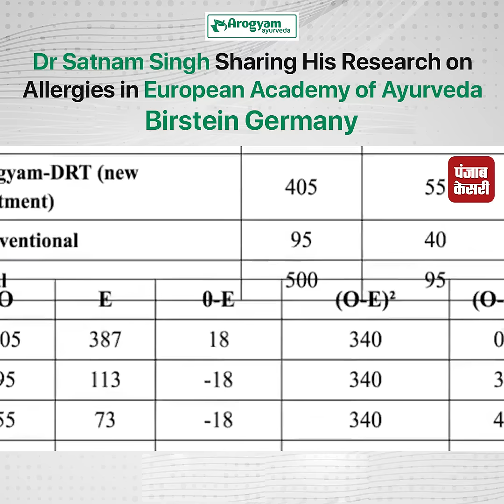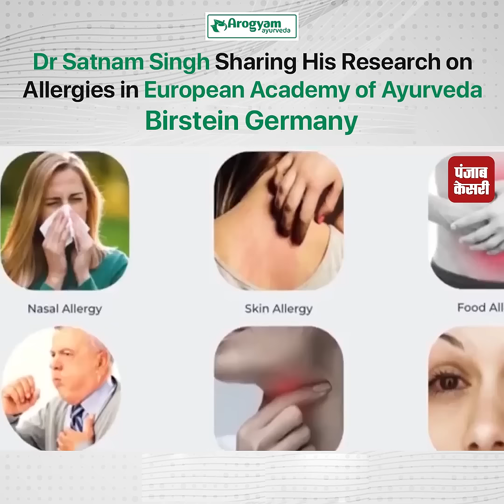Dr Satnam Singh sharing his research on allergies in European Academy of Ayurveda , +91 9216001408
Arogyam doctors Dr. Satnam Singh and Dr. Harveen Kaur shared their research papers on respiratory, skin, and food allergies in the European Academy of Ayurveda. They were later awarded in Parliament house London U.K . for their excellent work in the field of Ayurveda. They have done appreciable work and research on Allergic Rhinitis, Sinusitis, Hay fever, Asthma, psoriasis, eczema, Urticaria, and various food allergies. They are fast emerging as the pioneers in Allergy by Ayurveda. Worldwide they are receiving invitations from various conferences and governments to share their experiences as speakers.